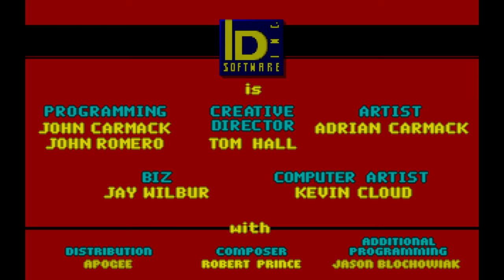Wolfenstein 3D (id Software) (1992) Episode 6 - Confrontation - Floor 1 [HD]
The 1st-person shooter that started it all. As the Allies hero, B.J. Blazkowicz, you run around 3D mazes and blast away Nazis until you can find your way out of their fortresses, prisons, and secret laboratories. It is a remake of the original top-down game Castle Wolfenstein.

Maybe it was the fact that people got to blow away Nazis. Maybe it was the sheer challenge of it all. For whatever reason, Wolfenstein 3D and Spear of Destiny, pioneered the first-person shooter genre and brought its legendary creators, id Software, worldwide notoriety and numerous awards. In fact, The Computer Gaming World Hall of Fame recognized Wolfenstein 3D as helping to shape the overall direction of the computer gaming industry.

Gretel Grosse the giantess guard has fallen. Hope her brother, Hans, doesn't get mad about this... Now rush to the military installation at Offenback and stop the horrible attack before thousands die under the deadly burning clouds of chemical war. Only you can do it, B.J. Go get General Fettgesicht before he begins the mad plans of pain and destruction!